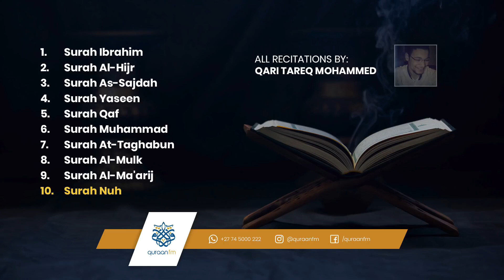All Quran Recitations by Tariq Mohammed طارق محمد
What is Sajda Tilawat ?
Wherever the word “sajdah” appears on the margin of the Qur’an, then on reciting that verse, sajdah becomes wajib. This sajdah is known as sajdah tilawat.

How many Ayah of Prostration?
There are fourteen verses of the Quran whose recital calls for a prostration. Most copies of the Quran mark fifteen verses as calling for prostrations.

Two of these fifteen are in Sura al-Hajj, and the Shafis hold both of these verses to call for a prostration. Abu Dawud and Hakim both relate that our master the CompanionAmr b. al-As (Allah be pleased with him) said that the Messenger of Allah (Allah bless him and give him peace) taught him to prostrate at fifteen places in the Quran, two of them in Sura al-Hajj. al-Khatib al-Shirbini classes this hadith as well-authenticated (hasan) in his Mughni al-Muhtaj.

Surah Al A’Raf (7) Ayat 206
Surah Al Ra’d (13) Ayat 15
Surah Al Nahl (16) Ayat 50
Surah Bani Israil (17) Ayat 109
Surah Maryum (19) Ayat 58
Surah Al Haj (22) Ayat 18
Surah Al Haj (22) Ayat 77 (Shafi)
Surah Al Farqan (25) Ayat 60
Surah Al Naml (27) Ayat 26
Surah As Sajdah (32) Ayat 15
Surah Sa’d (38) Ayat 24 (Hanafi)
Surah Hamim Sajdah (41) Ayat 38
Surah Al Najam (53) Ayat 62
Surah Inshiqaq (84) Ayat 21
Surah Al Alaq (96) Ayat 19
Why do Sajda when reading Ayah of Prostration in Quran?
Abu Huraira reported that the Prophet Muhammad SAW said:

When a person while reciting the Quran reaches the point of Sajdah in the surah and he does a sajdah then the Shaitaan cries and separates himself from that person and wails” O Disaster! When he was commanded to do Sajdah, he performed sajdah, thus for him, there are the gardens of Jannah. When I was commanded to do sajdah I did not do sajdah, and for me, there is the Fire.” (Sahih Muslim)

How to Identify Sajda in Quran?
In most copies of the Qur’an these are indicated by the symbol ۩ , with an over-line on the word/s that invoked the prostration.

How to do Sajda tilawat?
The method of making sajdah tilawat is as follows: the person should say Allahu Akbar and go into sqjdah. When saying Allahu Akbar the hands should not be raised. While in sajdah, he should say:
Subhan e rabbil aala : Glory be to my Lord, the Exalted.
At least three times. Then, he should say Allahu Akbar and raise his head. The sajdah tilawat is  complete.
It is preferable to stand up, say Allahu Akbar and go into sajdah, to say Allahu Akbar and stand up from the sajdah. It is also permissible to go into sajdah and come up from it while in the sitting position.
A person who is about to make the prostration of recitation is to pro­nounce the takb’ir (Allahu Akbar ), but is not to raise his hands.
No tashahhud is to be recited nor is there a salutation
How to Pray Salah – Step by Step videos
How to pray Salah- Picture guide for beginners
Who should recite Sajda Tilawat?
According to Ahnaf, Sajdah tilawat becomes wajib on the person who recites a verse of sajdah and also on the person who hears it being recited, irrespective of whether the person had sat down to listen to the Qur’an, was preoccupied with some work, or heard it without intending to listen to it. It is therefore better to recite the verse of sajdah softly so that sajdah tilawat does not become wajib on anyone else.•
While sitting down. a person recited a verse of sajdah.. He then stood up but did not move from that place of sitting. i.e. he stood on the same spot where he had been sitting. He then repeated that same verse he will only have to make one sajdah tilawat.
He recited a verse of sajdah at one place, got up and went to do some work, came back and sat at that same spot and recited that same verse again. He will have to make two sajdahs.
While sitting in one place he recited a verse of sajdah. On completing the recitation of the verse, he remained sitting in that place and started doing some other work.
For example. he started eating, or a woman started sewing or feeding her child. Then he ( or she) recited that same verse of sajdah again. Two sajdahs will have to be made because when a person engages in any other task. it will be regarded as if the place has changed.
Each prostration that becomes wajib  during salat, if it is not made during salat, is not to be made by way of qada’ outside prayer
If the persons praying hear it ( the occasion of sajdah) during prayer from a person who is not praying with them, they are not to make the prostration during prayer.
If one is not with wudu and listen to ayat e sajda then what to do?
It is better if you make wudhu and perform sajdah, otherwise it is mustahab to recite سمعنا واطعنا غفرانک ربنا والیک المصیر and perform sajdah later when feel easy:

في التتارخانیۃ: یستحب للتالي أو السامع إذا لم یمکنہ السجود أن یقول: سمعنا وأطعنا غفرانک ربنا وإلیک المصیر (الشامي 2:583)

Allah (Subhana Wa Ta’ala) knows Best (reference)